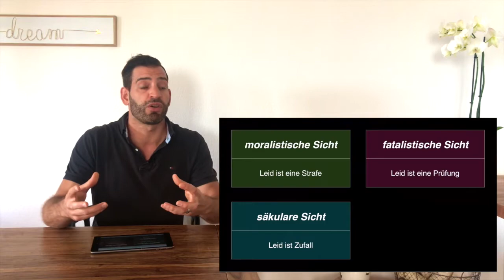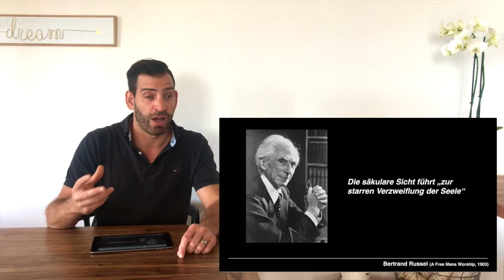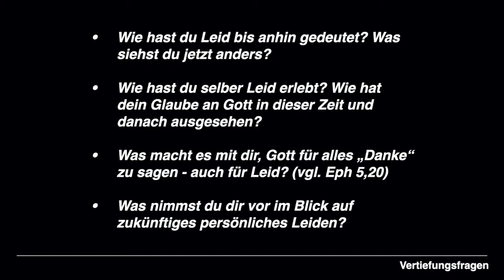Leid entgegengehen | Mathis Sieber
Im zweiten Teil unserer dreiteiligen Serie zum Thema "Leid" schauen wir an, wie du dich auf Leid vorbereiten kannst. Wir schauen auf zwei Texte: 1. Petr 1,5-7 und Römer 8,28!
Es gibt vier Hauptsächliche Ansichten zu Leid: die moralistische, die fatalistische, die säkulare (atheistische) und die christliche. Was haben sie gemein und wie steht die christliche im Verhältnis zu den anderen?

Die wörtliche Übersetzung zum Haupttext aus 1. Petr 1,5-7 lautet:
"Die ihr durch Gottes Macht durch den Glauben bewahrt werdet zur Rettung, die bereit ist, dass sie offenbar werde zu der letzten Zeit.
Darin jubelt (Dann werdet ihr euch freuen), die ihr jetzt eine kleine Zeit, wenn es nötig ist, traurig seid in mancherlei Versuchungen,
damit die Bewährung eures Glaubens viel kostbarer befunden werde als das vergängliche Gold, das durchs Feuer geläutert wird, zu Lob, Preis und Ehre, wenn offenbart wird Jesus Christus."